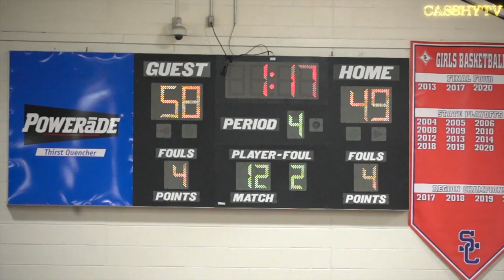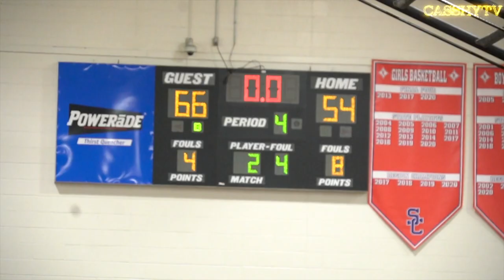Jabari Smith & Myles Rice Takes On Graysons BIG 3 As Anthony Edwards Watches At The On The Radar👀😱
#1 2020 Draft Pick Anthony Edwards Watches As Auburn Commit Jabari Smith Takes On Graysons & Their BIG 3 2022 Guard Tyrese Elliot , Senior Forward Clemson Commit Ian Schieffelin & Senior Forward Taje Kelly Newest Charleston Southern Commit.

MOST EXCITING GAME OF THE ON THE RADAR SHOWCASE
DUNKS AFTER DUNKS AND ANKLE BREAKERS.